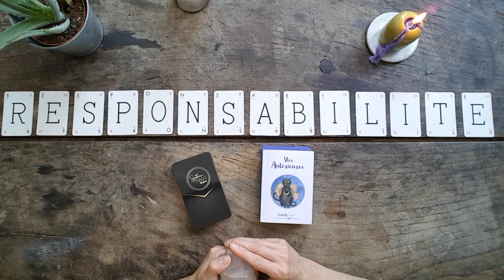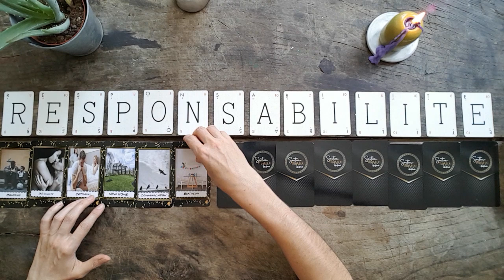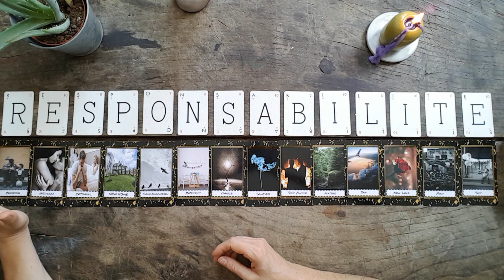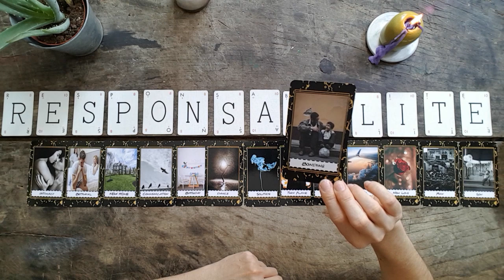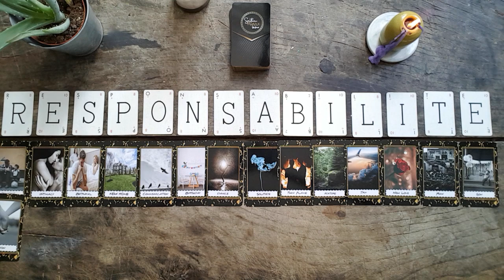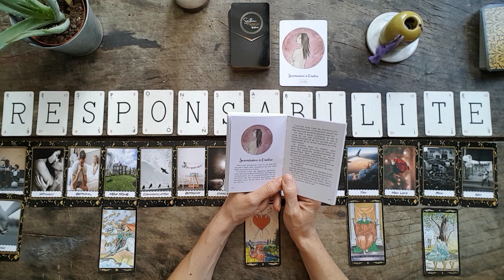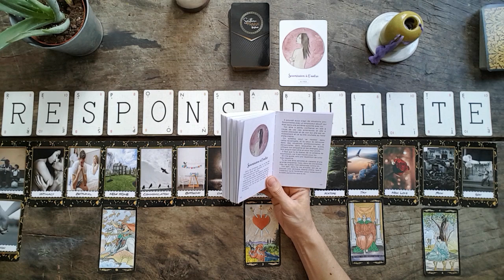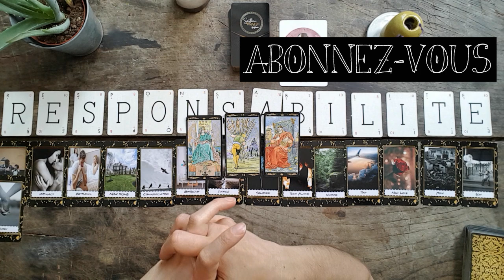Vie antérieure et responsabilités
2ème volet du tirage RESPONSABILITÉ pour comprendre vos responsabilités par rapport à vos vies antérieures. Voici le lien vers le 1er tirage si vous ne l'avez pas vu

➡️ Si vous souhaitez échanger avec moi ☎️ pour personnaliser le tirage à vos énergies, comprendre vos atouts, vos blocages et savoir ce que les mois à venir vous réservent, contactez-moi par mail ➡️

Marie-Line